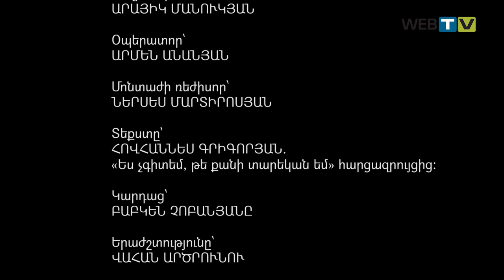ՀՈՎՀԱՆՆԵՍ ԳՐԻԳՈՐՅԱՆ / HOVHANNES GRIGORYAN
Հեղինակ՝
ԱՐԱՅԻԿ ՄԱՆՈՒԿՅԱՆ

Հարգելի բարեկամներ

Webtv.am մշակութային հեռուստաալիքը մշտապես ունի ձեր աջակցության կարիքը:

Մենք ստեղծում ենք բացառապես որակյալ բովանդակություն և եթե գնահատում եք այն, եթե ցանկանում եք, որ այն միշտ լինի, խնդրում ենք աջակցել ձեր ֆինանսական ներդրմամբ:

Հավատացեք, որ յուրաքանչյուր դրամ՝ անկախ չափից, կարևոր է:

Շնորհակալություն

Հեռախոսահամար: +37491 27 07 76
ԱյԴի բանկ
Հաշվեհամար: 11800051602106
Քարտի համար: 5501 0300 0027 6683

Ստացող՝ Արայիկ Մանուկյան/ ARAYIK MANUKYAN

Խնդրում ենք նաև հնարավորինս շատ կիսվել և տարածել նյութը, որպեսզի որակյալ բովանդակությունը գերակշռի համացանցում:

Օպերատոր՝
ԱՐՄԵՆ ԱՆԱՆՅԱՆ

Մոնտաժի ռեժիսոր՝
ՆԵՐՍԵՍ ՄԱՐՏԻՐՈՍՅԱՆ

Տեքստը`
ՀՈՎՀԱՆՆԵՍ ԳՐԻԳՈՐՅԱՆ. «Ես չգիտեմ, թե քանի տարեկան եմ» հարցազրույցից:

Կարդաց՝
ԲԱԲԿԵՆ ՉՈԲԱՆՅԱՆԸ

Երաժշտությունը՝
ՎԱՀԱՆ ԱՐԾՐՈՒՆՈՒ

ՕԳՏԱԳՈՐԾՎԵԼ ԵՆ՝

Նկարիչ ԱՇՈՏ ԲԱՅԱՆԴՈՒՐԻ ստեղծագործությունների լուսանկարները՝ «Աշոտ Բայանդուր» պատկերագրքից (2018թ.)

Նյութեր անձնական արխիվներից, արխիվային այլ ռեսուրսներից, բաց հարթակներից

«Հին գորգ» ստեղծագործությունից հատվածը կարդում է
ՀՈՎՀԱՆՆԵՍ ԳՐԻԳՈՐՅԱՆԸ (1983թ.)

Լուսանկարները՝
ԱՐԱՅԻԿ ՄԱՆՈՒԿՅԱՆԻ

Հատուկ շնորհակալություն՝
ԻՆԵՍԱ ԳԱԲԱՅԱՆԻՆ

Նախագիծն իրականացվել է Հայաստանի կինոգործիչների միության կողմից՝ ՀՀ ԿԳՄՍՆ աջակցությամբ

Պրոդյուսեր՝
ԱՐԱՅԻԿ ՄԱՆՈՒԿՅԱՆ

«ԺԱՌԱՆԳՈՒԹՅՈՒՆ» artԿոնցեպտը նախագիծ է, որը տարբեր մեդիաների օգտագործմամբ վիզուալիզացնելով տեքստեր, ստեղծում է մինչև տասը րոպե տևողությամբ որակյալ բովանդակություն, որն արժեհամակարգային նշանակություն ունի:

«ԺԱՌԱՆԳՈՒԹՅՈՒՆ» artԿոնցեպտ նախագծի միջոցով երևելի հայ անհատների հոգևոր, մշակութային ժառանգությամբ «խոսվում» է մեր, մեր երկրի, հայրենիքի, պետության, պետականության, մեր անցյալի, ներկայի ու ապագայի մասին:

 / webtv.am

 / thearmenians.am

 / thearmenians.am

Արայիկ Մանուկյան / Arayik Manukyan

 / arayik.manukyan.5

Տեղադրված նյութերն օգտագործելիս ակտիվ հղում տալը

 / webtvam   պարտադիր է:

Տեղադրված նյութերում արտահայտած կարծիքը կարող է չհամընկնել webtv.am ալիքի տեսակետի հետ: